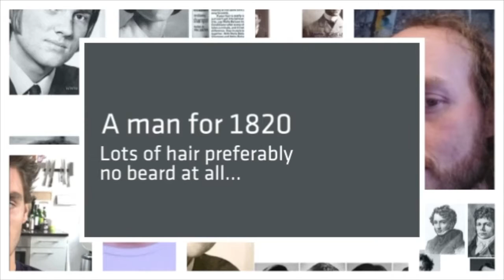The moodboards for the casting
As we decided to go for a timeline as long as Johnnie Walker exists, moodboards for the casting were created by Annemiek Bohnenn, responsible for hair & make up.

A workshop led by well known Photographer Nick Knight and I was allowed to be part of it. The final assignment was to make a new interpretation for the brand Johnny Walker. My interpretation was that no matter in what time we drank whiskey, there has always been a moment when somebody gets mad with you and throws it in your face. I know, I am a bit weird in my interpretations. ;-)

We had to train the models to keep their eyes open while having liquid thrown at them. It was a hilarious day with lots of fun. And a great team of people.

Hair & Make up: Annemiek Bohnenn
Styling: Jeroen Kamphorst